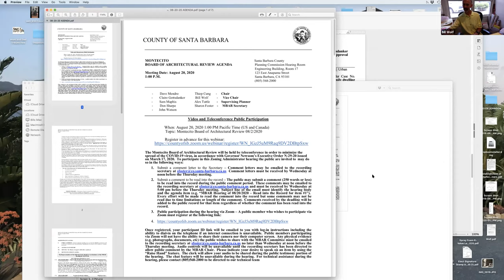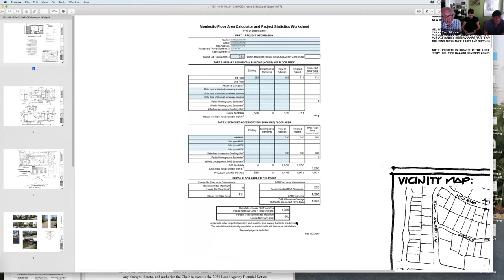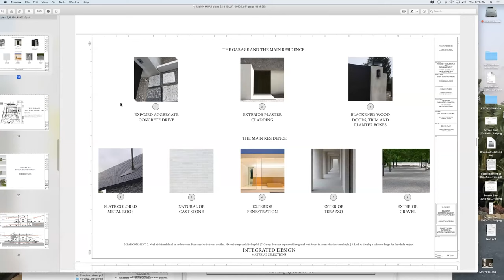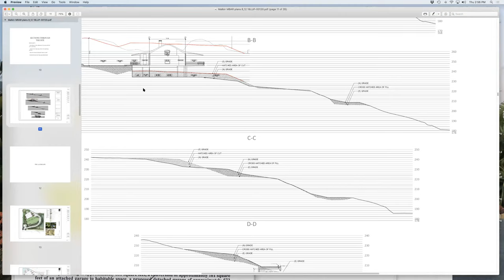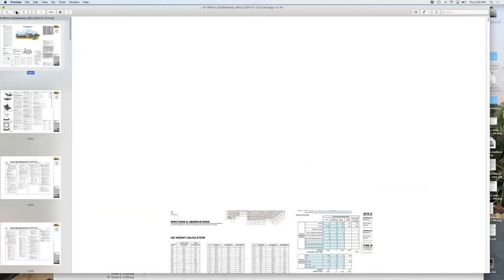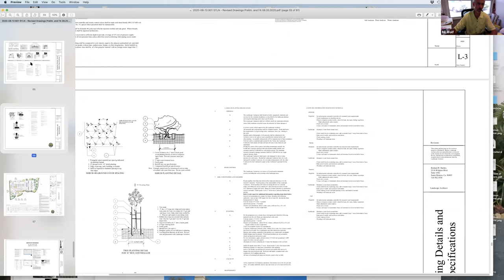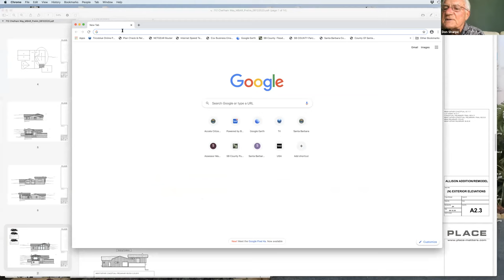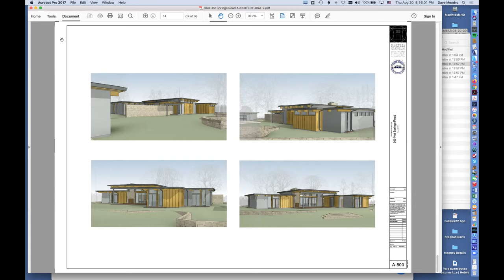Montecito Board of Architectural Review 08/20/20